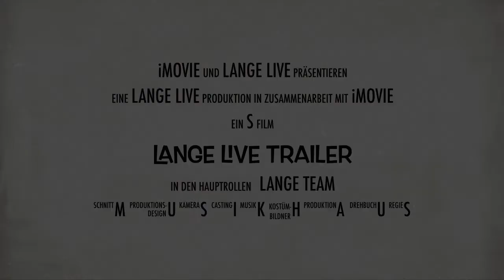Lange Live Trailer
Es werden hier demnächst spannende Folgen von "Lange Live" zu sehen sein.